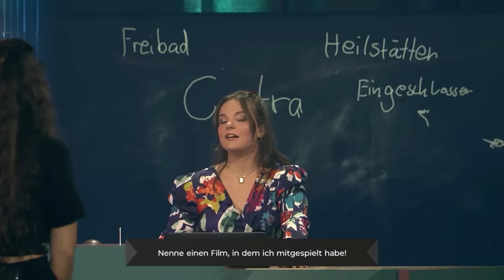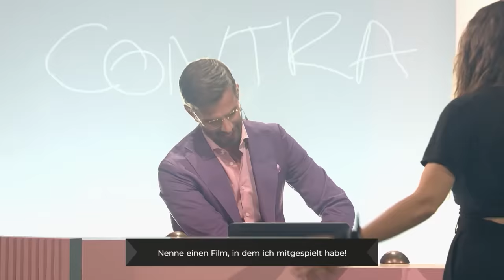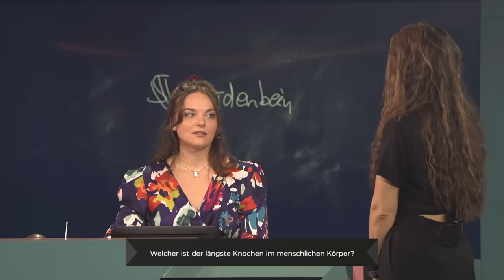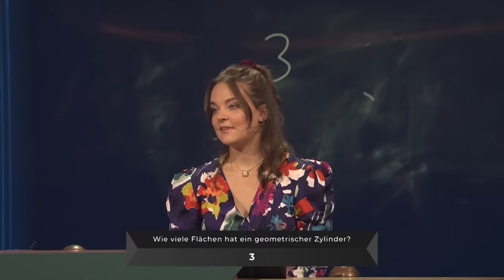"Vollhorst könnte man auch dazu sagen" | Die Baby Eier leichten 5 | WSMDS | ProSieben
Da es in „Die Leichten Fünf“ der vergangenen Sendungen aufgrund des außergewöhnlich niedrigen Wissenstandes des Panels immer wieder zu Eklats kam, hat Neu-Moderatorin Nilam das Spiel kurzerhand an ihre Kandidat:innen angepasst. Werden „Die Babyeierleichten Fünf“ für Erfolgserlebnisse sorgen oder weitere schockierende Erkenntnisse zur Intelligenzdichte im Panel enthüllen?
Diese Promi-Kandidaten sind dabei:

Nilam Farooq
Olli Schulz
Fahri Yardım

Ausstrahlungsdatum:
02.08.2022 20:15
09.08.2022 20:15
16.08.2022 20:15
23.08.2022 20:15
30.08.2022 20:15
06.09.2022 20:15